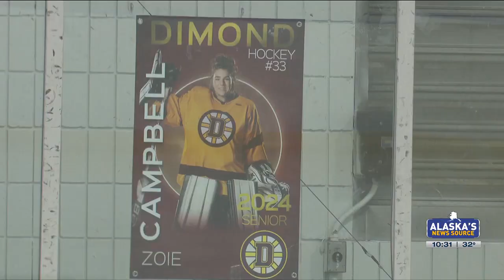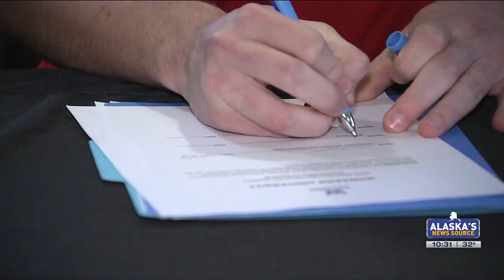Dimond Hockey's Zoie Campbell and Sasha Kleckner sign to the next level